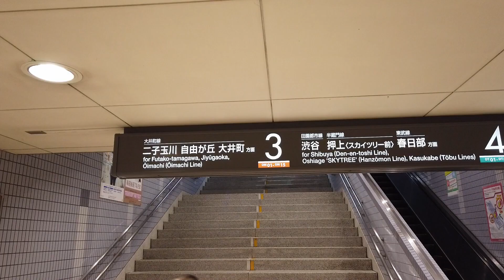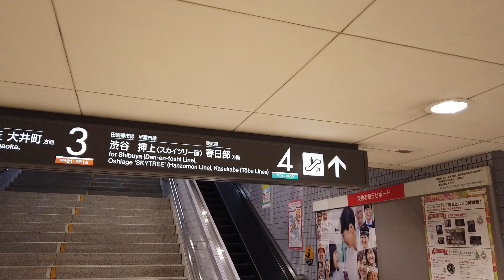【乗り換え】東急 溝の口駅 正面改札（構内）各線のりば案内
東急 溝の口駅の正面改札から各線のりば案内です。
1.田園都市線 下り 鷺沼・長津田・中央林間方面
2.大井町線     ー    （降車専用）
3.大井町線     上り 二子玉川・自由が丘・大井町方面
4.田園都市線 上り 渋谷・半蔵門線 押上 スカイツリー前 ・ 東武線 春日部方面